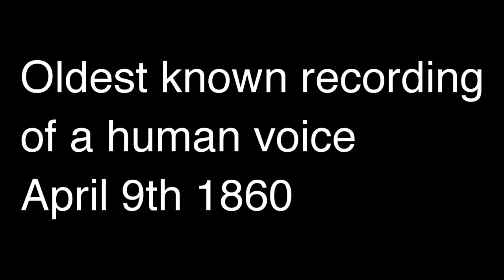Oldest known recording of a human voice April 9th 1860 - [06/13/2021]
3AM LOWDOWN DOES NOT CLAIM ANY RIGHTS OVER ANY OF THE GRAPHICS, IMAGES, VIDEOS, SONGS USED IN THIS VIDEO.